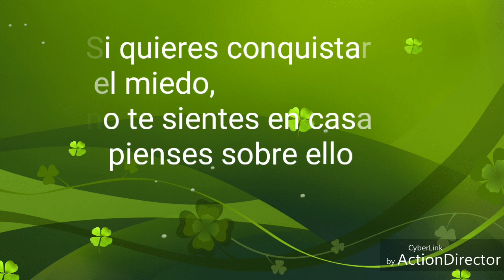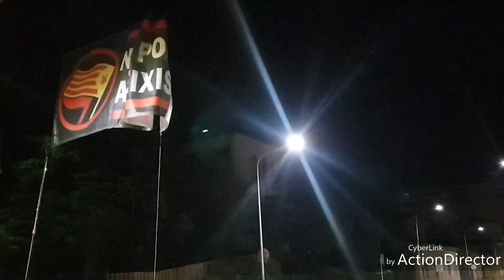Si quieres conquistar el miedo, no te sientes en casa y pienses sobre ell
Toda felicidad depende del coraje y trabajo